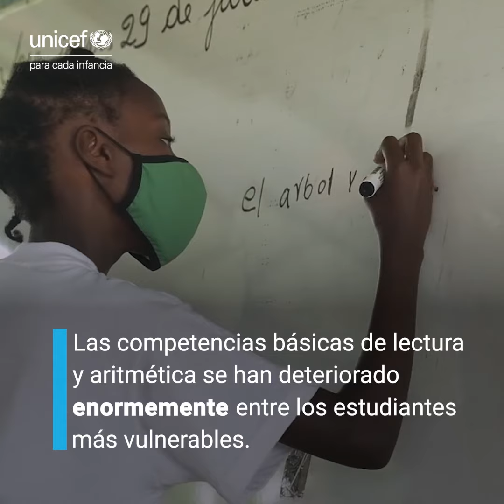3 razones para mantener las escuelas abiertas | UNICEF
Mantener las escuelas cerradas significa hipotecar el futuro de los niños y del país.